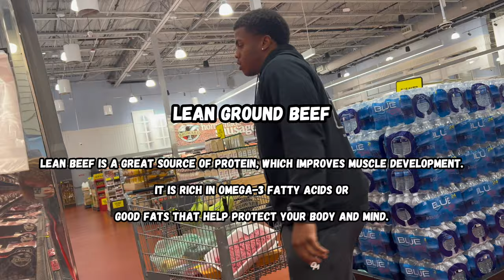EATING CLEAN FOR BEGINNERS | FOOD HAUL SUPERMAN DIET